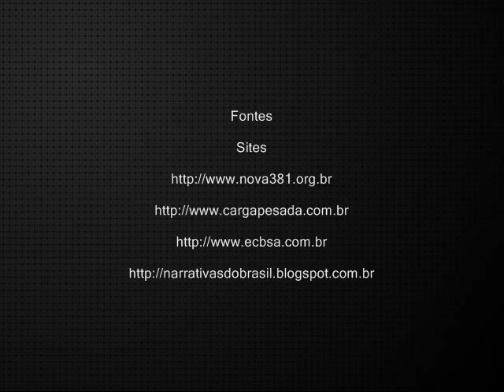Fernão Dias: Herói ou Vilão?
Pouso Alegre tem na entrada principal da cidade, um herói desbravador, ou um bandido sanguinário?